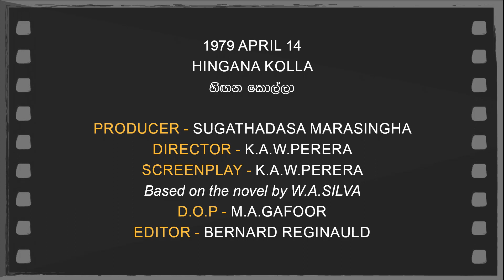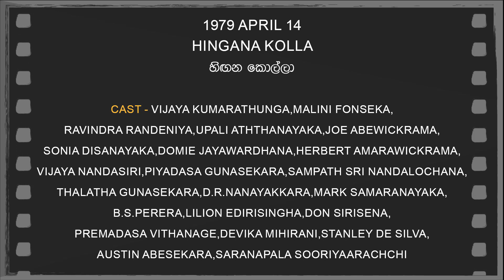Daily Movies 1979 APRIL 14 HINGANA KOLLA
1979 APRIL 14
HINGANA KOLLA
හිඟන කොල්ලා
PRODUCER - SUGATHADASA MARASINGHA
DIRECTOR - K.A.W.PERERA
SCREENPLAY -K.A.W.PERERA
Based on the novel by W.A.SILVA
D.O.P -M.A.GAFOOR
EDITOR - BERNARD REGINAULD
DHARMASIRI GAMAGE,
AJANTHA RANASINGHA,
PLAYBACK -H.R.JOTHIPALA,
ANGELIN GUNATHILAKA,
SANATH NANDASIRI,
LATHA WALPOLA
CAST-VIJAYA KUMARATHUNGA,MALINI FONSEKA,
RAVINDRA RANDENIYA,UPALI ATHTHANAYAKA,JOE ABEWICKRAMA,
SONIA DISANAYAKA,DOMIE JAYAWARDHANA,HERBERT AMARAWICKRAMA,
VIJAYA NANDASIRI,PIYADASA GUNASEKARA,SAMPATH SRI NANDALOCHANA,
THALATHA GUNASEKARA,D.R.NANAYAKKARA,MARK SAMARANAYAKA,
B.S.PERERA,LILION EDIRISINGHA,DON SIRISENA,
PREMADASA VITHANAGE,DEVIKA MIHIRANI,STANLEY DE SILVA,
AUSTIN ABESEKARA,SARANAPALA SOORIYAARACHCHI